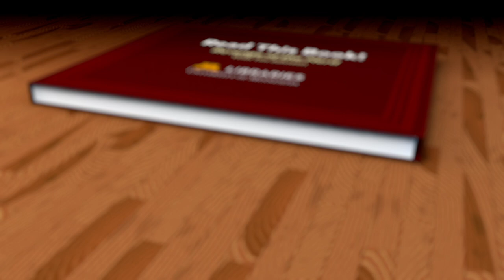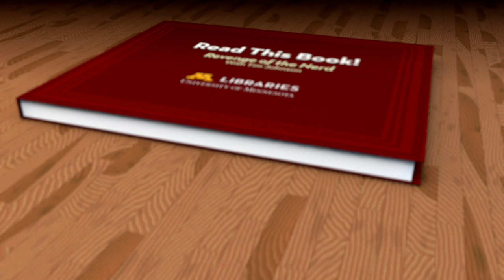Revenge of the Nerd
Tim Johnson reviews "Revenge of the Nerd: Or . . . The Singular Adventures of the Man Who Would Be Booger" by Curtis Armstrong, in this edition of "Read This Book!" from the University of Minnesota Libraries. Armstrong played Booger in the 1984 film, "Revenge of the Nerds," and Armstrong is an avid Sherlock Holmes fan. Johnson is Curator of the Sherlock Holmes Collections at the University of Minnesota Libraries.